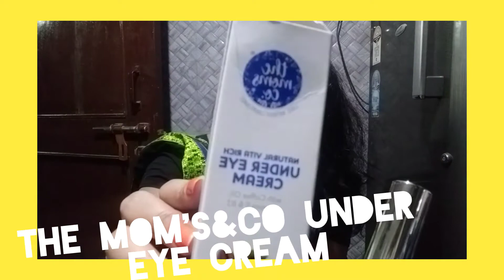The mom's & co Under eye cream